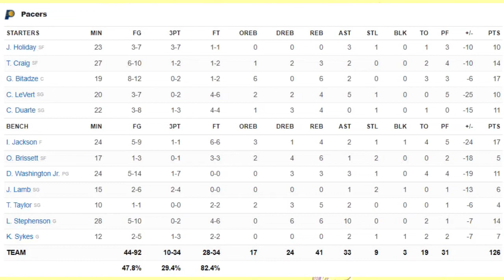Charlotte Hornets vs Indiana Pacers | NBA 75TH SEASON FULL GAME HIGHLIGHTS | January 26, 2022